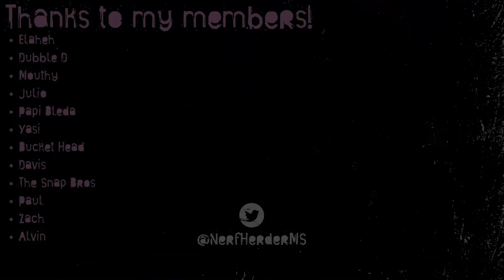This new Shuri Deck is INSANE! | Marvel Snap Deck Guide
Shuri decks haven't been at the top of the metagame in Marvel Snap ever since the release of Blob.  This new version of Shuri, however, got me a 72% winrate in the top 1k of ladder!  It uses a solid and classic Shuri, Redskull and Taskmaster package and blends it with cards like Attuma, Blob, Skaar and other beefy boys.

This deck is the real deal...give it a shot!
You wanna be a real nerd?  An ELITE electronic gamer?  A SCRUFFY LOOKING NERFHERDER?
It's $1.99 a month and I added every perk I could.
Any support at all means so effing much...thank you!
Thanks to: Zach, Paul, Snap Bros, Davis, Mr Lipson, Lucas, Royia, Bleda, Julio, Mouthy, Double D, and Elaheh for your support!
MY GEAR -
El Gato Facecam
Blue Snowball ICE Microphone
El Gato Ring Light
Ambient Lighting
Wireless Razer Mouse
Razer Wireless Keyboard
Razer Kraken Headset